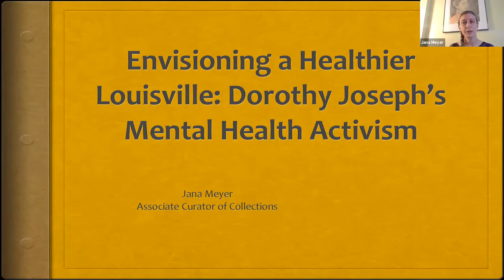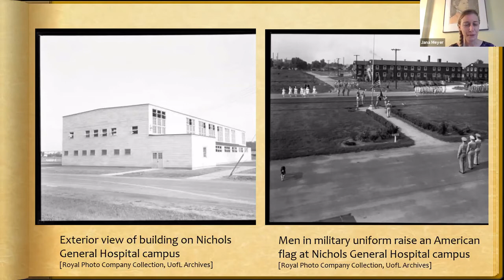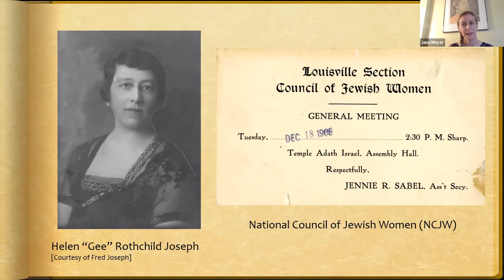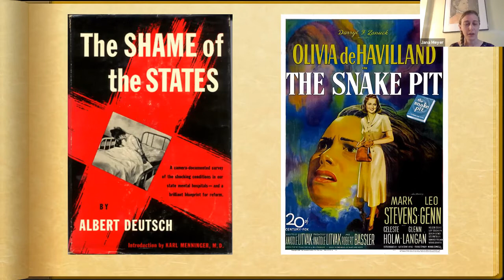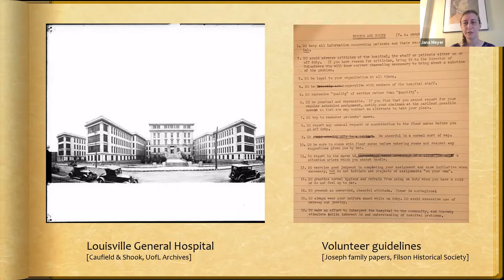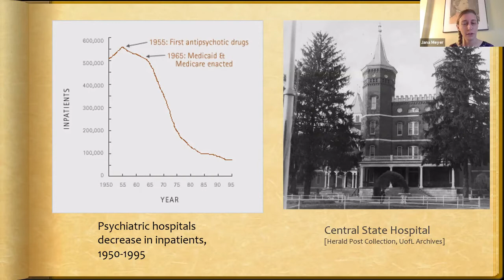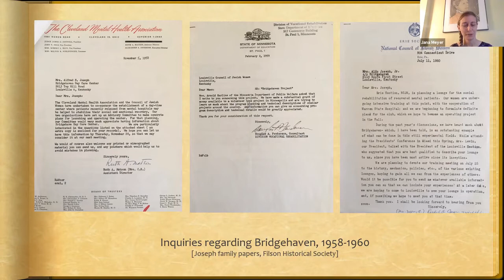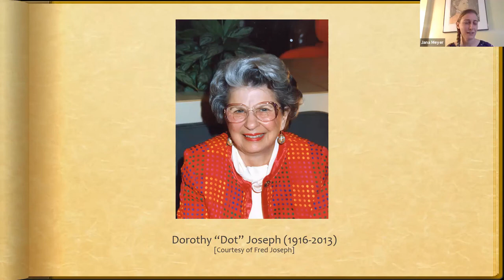Envisioning a Healthier Louisville: Dorothy Joseph’s Mental Health Activism, Jana Meyer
In Louisville during World War II, a young woman named Dorothy Joseph volunteered to help soldiers dealing with the psychological wounds of war.  It was her first experience interacting with individuals who had severe mental health issues, and she discovered that she loved the work.  Following the end of the war, Joseph became deeply involved in improving Louisville’s mental health services.  She organized groups of volunteers to work with patients in psychiatric wards at Louisville General Hospital, Our Lady of Peace, and the VA Hospital.  She was chair of the Mental Health Committee for the National Council of Jewish Women, Louisville Section and instrumental in founding Bridgehaven, a halfway house for psychiatric patients transitioning to independent living.  What were mental health services like in the 1940s and 50s, and how did they evolve during the years Joseph was active as a volunteer?  How do Joseph’s experiences align with those of other women of the time, who often provided invaluable services to the community through non-wage earning work?

Jana Meyer is an Associate Curator of Collections at the Filson Historical Society.  She received a degree in History from the University of Louisville, as well as a master's degree in Library and Information Science from the University of Kentucky.  Jana specializes in arranging and describing the Filson's manuscript collections and cataloged Dorothy Joseph’s papers in 2017.